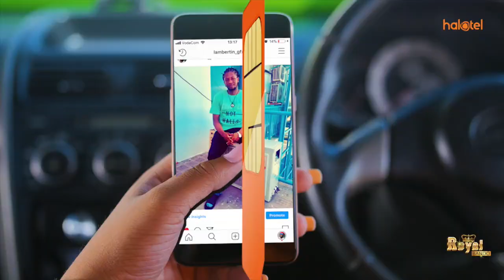BANDA, KICHUYA WAFYEKWA STARS, 23 WAPETA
Kocha Emmanuel Amunike ameshindwa kumjumuisha Banda  anayechezea Baroka FC ya Afrika Kusini na badala yake ameamua kuwajumuisha kundini Ally Mtoni 'Sonso' wa Lipuli sambamba na nyota wa Mbao FC, Vincent Philipo.